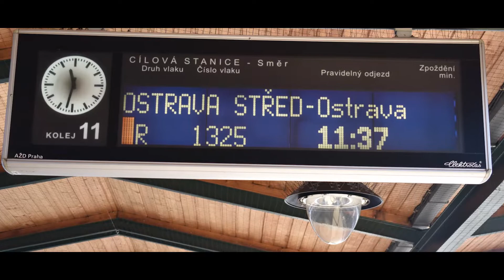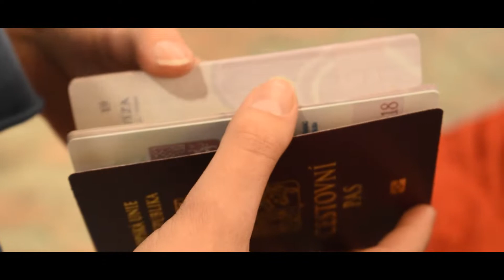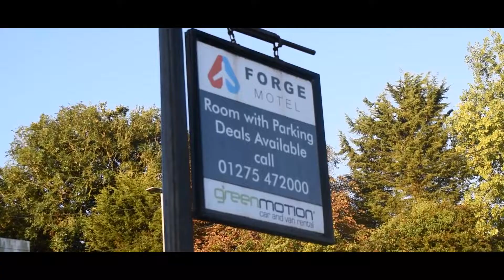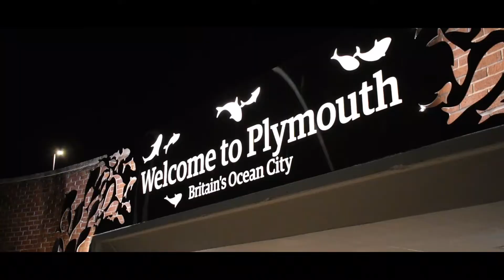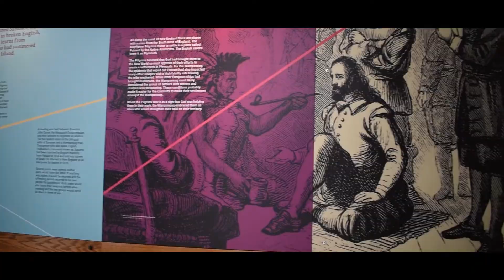Plymouth 2021 I Erasmus+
Další z videí naší Televize SGO. Tentokrát jsme natáčeli mobilitu studentů do britského města Plymouth.